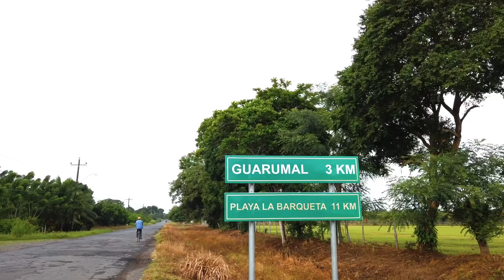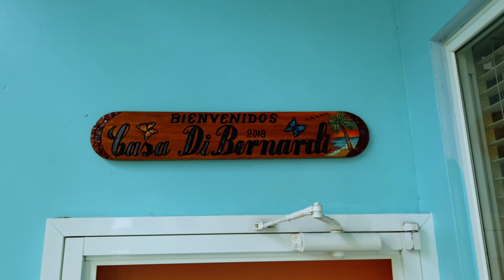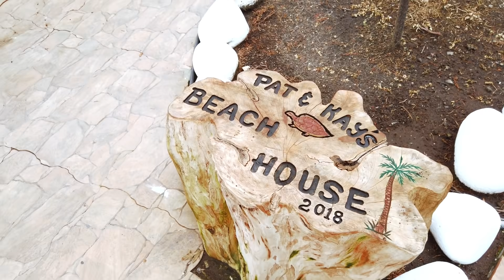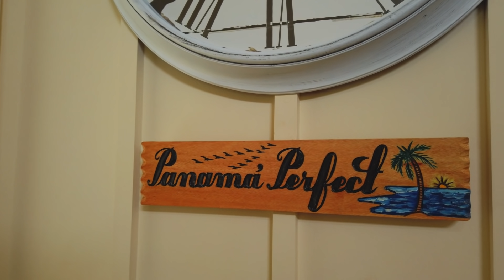Living in Panama Part Time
LOOK AT THAT VIEW!  Pat and Kay live part-time at La Barqueta which is in Chiriqui Province about 40 minutes southwest of David. Chiriqui Province is on the far western side of Panama.  They came on a Panama Relocation Tour and were considering coming to Panama for a few months every year.  But when they saw Panama and this beach house, they fell in love and decided to buy the house so they could spend more time in Panama.   In this video, they share what their life is like living in Panama part-time.

La Barqueta is known to have strong zip tides so it is better not to go into the water unless you are a strong and experienced swimmer.

La Barqueta has a close-knit expat community. David, the closest town, has an airport, several big hospitals, and a lot of shopping available.

Are you considering living in Panama part-time? Get our free guide & discover what life in Panama could be like for you!

Since 2010, Panama Relocation Tours has been offering monthly 6-day 7-night all-inclusive relocation tours of Panama. We've completed over 120 tours! During a tour you'll see a variety of different areas, meet expats, and learn all the things you need to know to make a super easy transition to living in Panama.

We now offer the ONLINE Panama Relocation Guide to help you learn all the things you need to know to have a smooth and easy transition when relocating to Panama. You'll be able to avoid costly mistakes when you get access to our reliable immigration lawyers, honest real estate agents/property managers, where to buy health insurance, how to get your pets into Panama, and
much more.